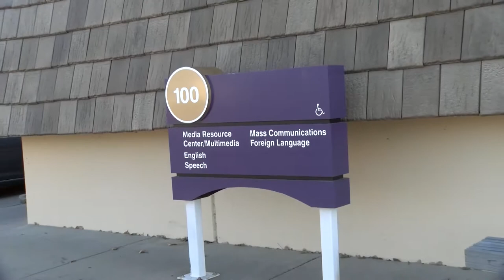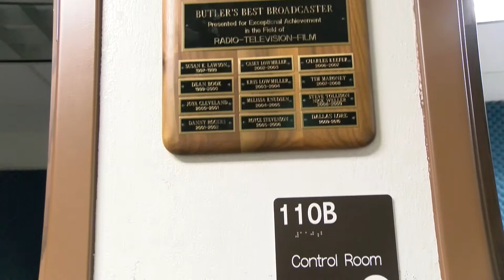Konner Zimmerman Butler Radio & Television Program TVB9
Video magazine package featuring Butler Community College's Radio & Television educational program.